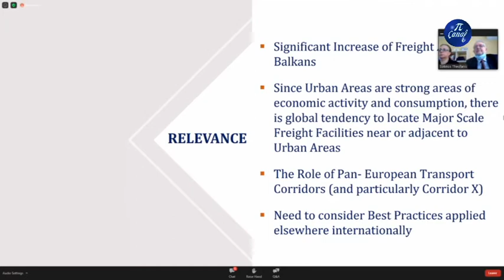Aktivnosti UOPK Pirot